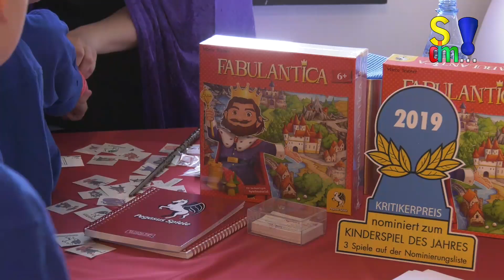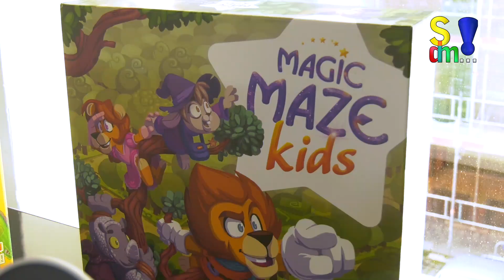Kinderspiel des Jahres: Jury-Mitglied Christoph Schlewinski im Interview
Tal der Wikininger von Wilfried und Marie Fort ist Kinderspiel des Jahres 2019. Wir haben am Rande der Verleihung Christoph Schlewinski getroffen. Er ist Mitglied der Jury "Kinderspiel des Jahres" und hat uns im Interview mehr über den Preis erzählt.